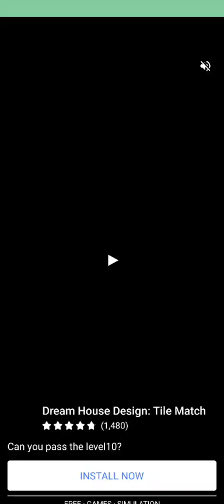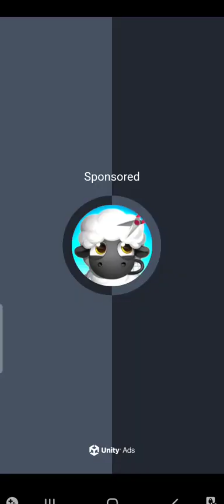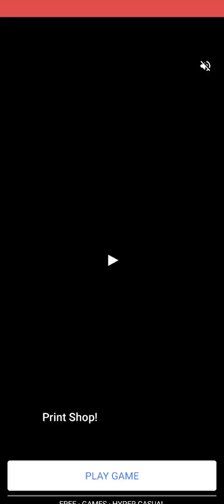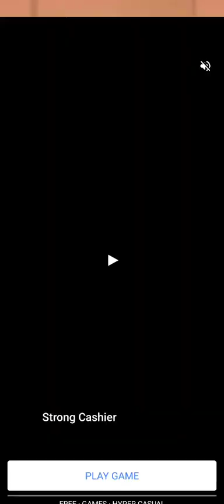Candle Craft Game Play (android)